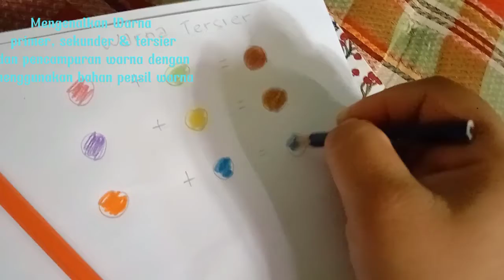MENGENALKAN WARNA PADA AUD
Video ini dibuat untuk memenuhi tugas mata kuliah seni dan kaligrafi anak usia dini
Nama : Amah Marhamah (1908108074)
Semester/Jurusan : 5C/PIAUD
Tugas : UTS
Mata Kuliah : Seni dan Kaligrafi Anak Usia Dini
Dosen Pengampu :  Hj. Ery Khaeriyah, S. Ag., MA